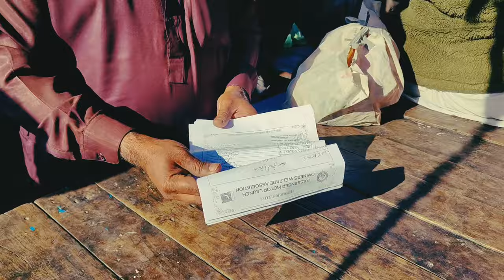caching fish it Karachi kemari full video kgf